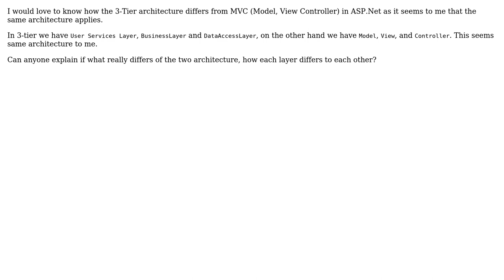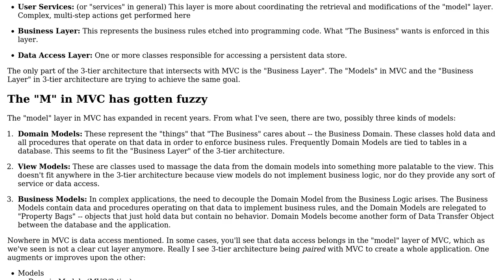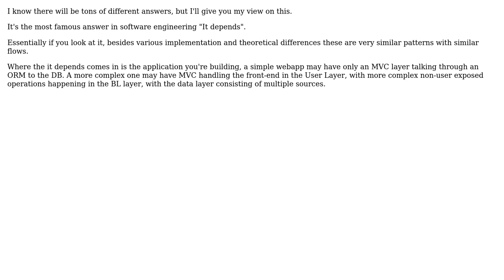Difference between 3-Tier architecture and MVC (Model, View Controller) in ASP.Net (3 Solutions!!)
Difference between 3-Tier architecture and MVC (Model, View Controller) in ASP.Net

With thanks & praise to God, and with thanks to the many people who have made this project possible! | Content (except music & images) licensed under CC BY-SA | Music | Images & others | With thanks to user user60812 user japzdivino user JacquesB user Greg Burghardt user gnat and the Stack Exchange Network Trademarks are property of their respective owners. You are responsible for your own actions.